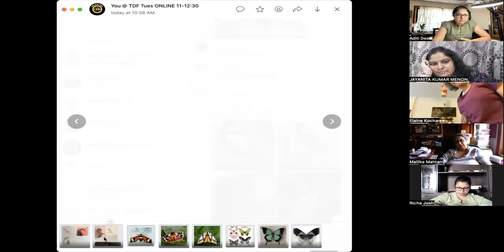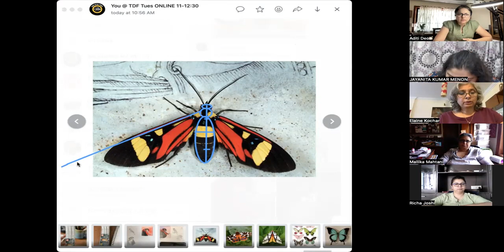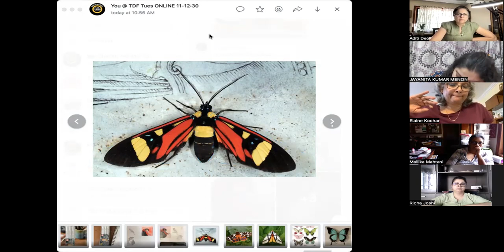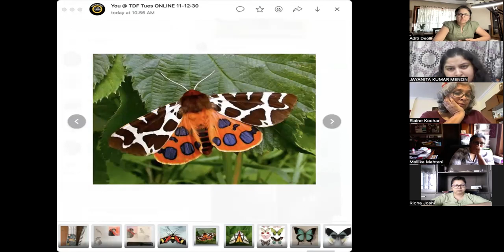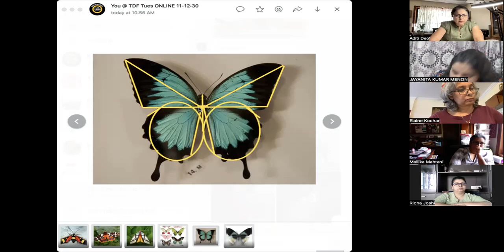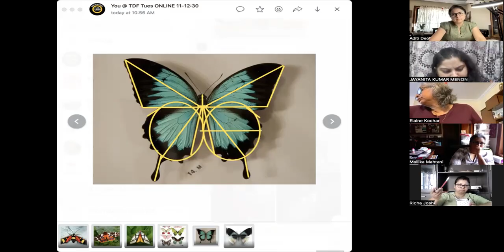Tues AM Tragopan pt 2 & Butterflies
HERE is Part 2 of how to draw a Tragopan, followed by a quick butterfly making class.